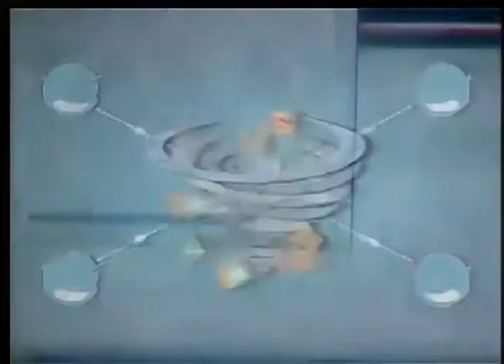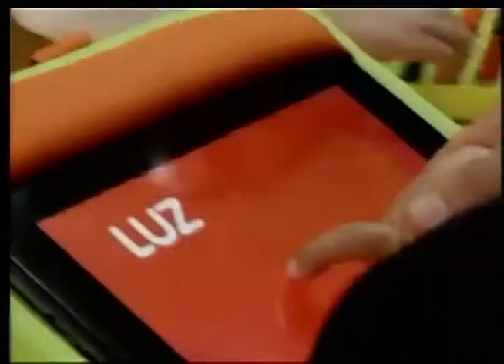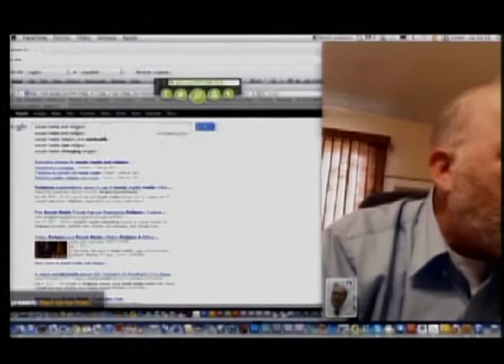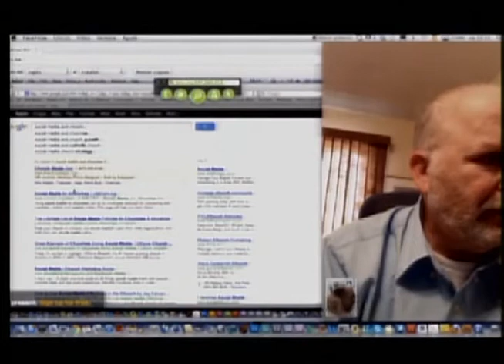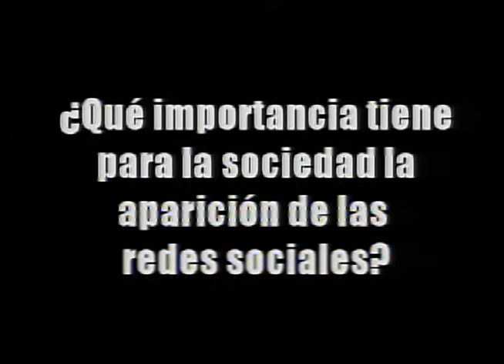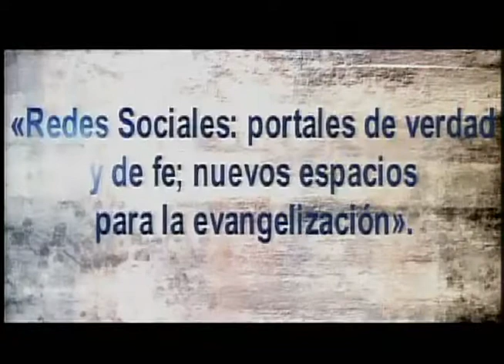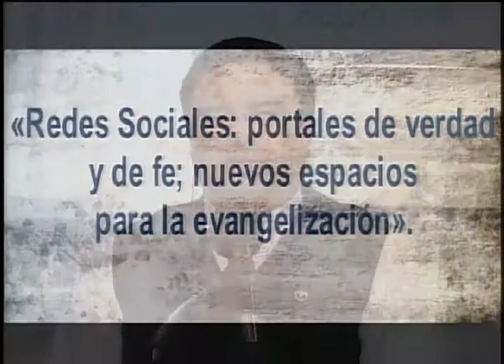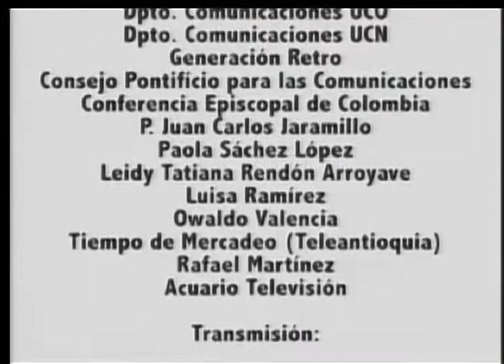47 JORNADA MUNDIAL DE LAS COMUNICACIONES SOCIALES 2013